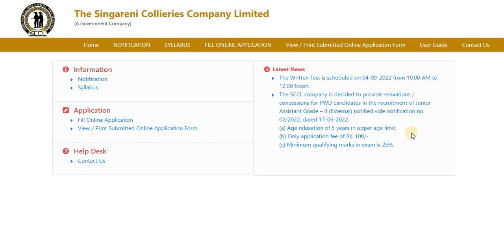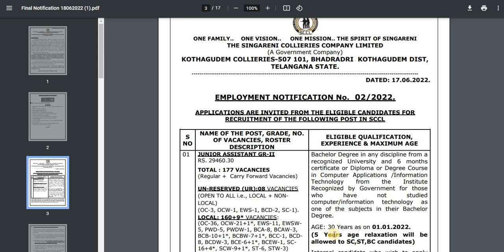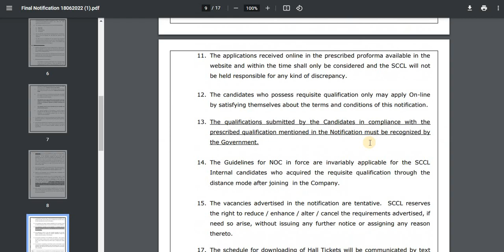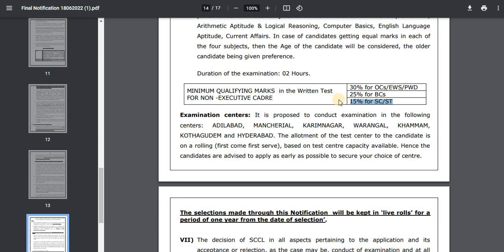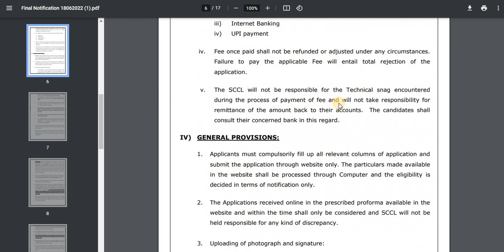singareni jobs||pwd age relaxation||Qualified marks details@Antharnetra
singareni jobs//pwd age relaxation//qualified marks details||singareni clerk job recruitment 2022||singareni jr assistent job notification 2022||singareni clerk jobs vacancies||singareni clerk jobs pwd vacancies